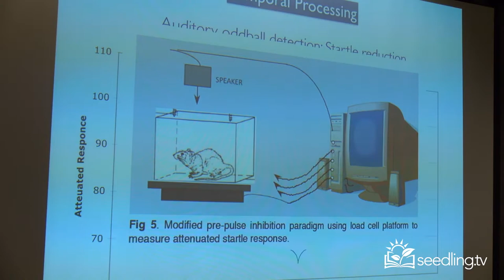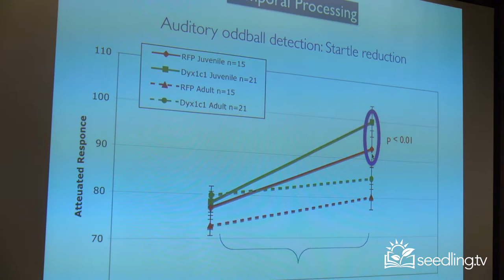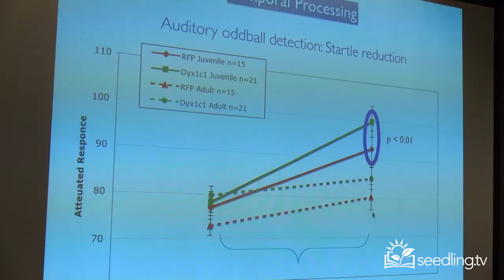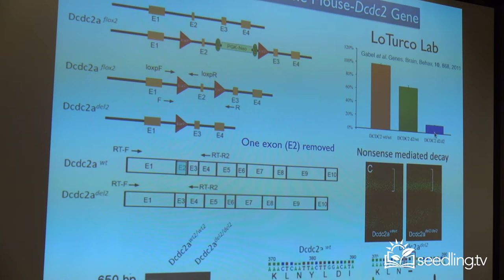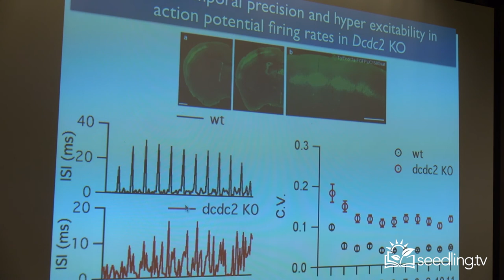Dr. Albert Galaburda: Temporal Processing and Knock Out Genes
Developmental Dyslexia 35 Years of Fascination and Discovery

“Dr. Albert Galaburda received his undergraduate and medical degrees from Boston University, and trained in Medicine under Norman Levinsky and in Neurology under Norman Geschwind, both at the Boston City Hospital (currently the Boston Medical Center). He received board certification in Internal Medicine in 1976 and in Neurology in 1977. Dr. Galaburda is the Emily Fisher-Landau Professor of Neurology (Neuroscience) at Harvard Medical School. His clinical and research expertise has been in the field of cognitive neurology, with a special focus on learning and attention disorders, as they affect adults.

He has published over 180 scientific articles and several books on these subjects, and has received many prizes and honors for his contributions to medical knowledge. He led as the chief of the Division of Cognitive Neurology between 1989 and 2015, at which time he stepped down to dedicate his time to other academic pursuits, as well as to the topic of diversity and health care disparities.

He is still active in clinical practice and highly involved in the education of cognitive neurologists, neuropsychiatrists and neuropsychologists. He works as the Co-Director of the Mind Brain Behavior Interfaculty Initiative (MBB) at Harvard University; MBB is an interdisciplinary community of faculty from across Harvard University which engages in research and other academic activities aimed at elucidating the structure, function, evolution, development, aging, and pathology of the brain in the context of human behavior, genetics, and society.

Dr. Galaburda’s specialties are in Cognitive and Behavioral Neurology in general with a special focus on developmental cognitive disorders in adult patients with a research interest in the biological basis of developmental dyslexia.”

To learn more about Dr. Galaburda or contact him, see below;